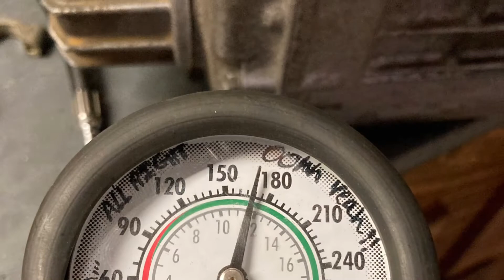1978 Honda Cx500 paint job and triple bypass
Almost finished with my winter project of overhauling the Cx500. Changed the timing chain, water pump seal, and stator. Repainted the motor, frame tank and plastics. Polished the valve covers.
Had issues getting it started after that turned out to be a bad ground wire!